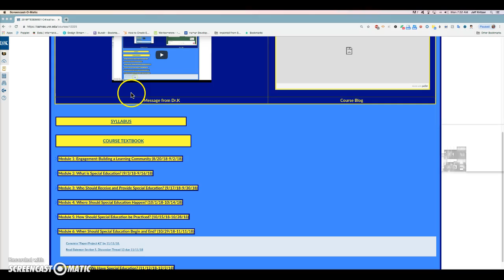TESE 880--Week 12